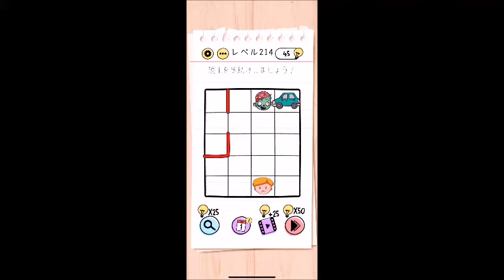【解説】Brain Test レベル 214 攻略 クリア／答え【ブレインテスト】